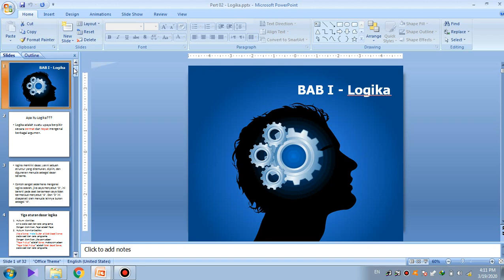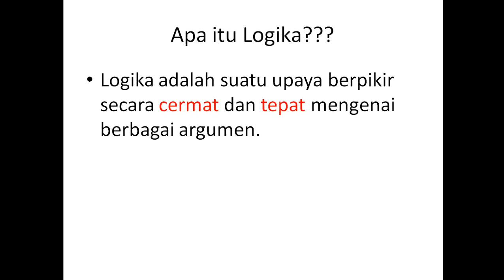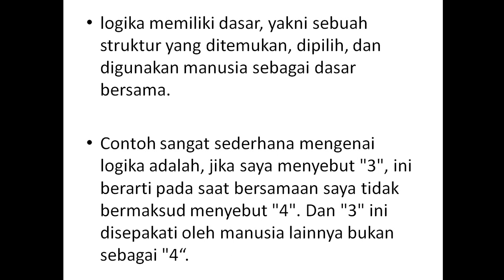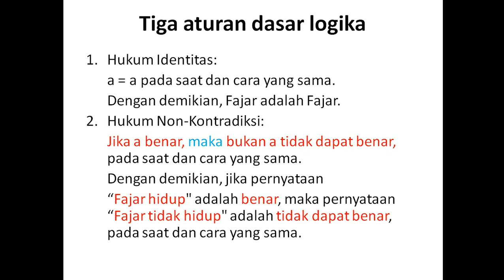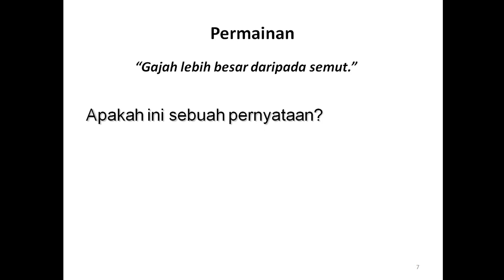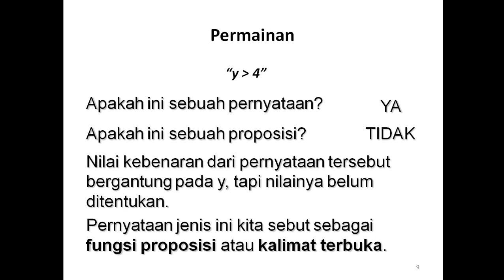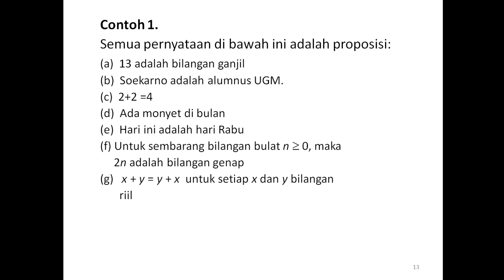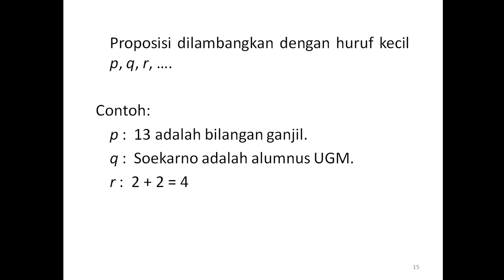Pert 02 Logika